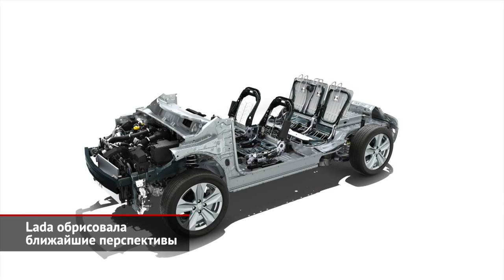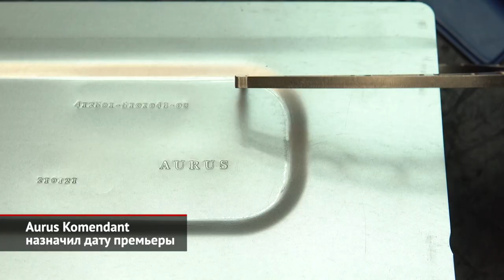Lada обрисовала перспективы. Aurus Komendant назначил дату премьеры | Новости с колёс №2179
Восточный экономический форум, прошедший во Владивостоке, оказался местом судьбоносных для российского автопрома заявлений. И больше всего таких заявлений сделал президент АвтоВАЗа Максим Соколов. Так, в интервью РБК глава автогиганта рассказал, что компания продолжит работу над следующим поколением Гранты. В серию пойдут седан, универсал, а также некая «продвинутая модель» (то есть, скорее всего, кроссовер). Напомним, что новая Гранта была заложена на базе третьего Логана. Поэтому после ухода Renault почти готовый проект пришлось заморозить… Очевидно, что причиной этого стало отсутствие необходимых для производства компонентов. На то, чтобы найти нужные детали, как уверяет господин Соколов, уйдёт «пара лет». При этом, как известно телеканалу «Авто Плюс», ключевые элементы — двигатель, трансмиссия и другие — изначально закладывались отечественными. Выпускать семейство (которое, возможно, получит совсем другое имя) планируется на конвейере, с которого сейчас сходит нынешняя Гранта. Её, в свою очередь, перенесут на третью нитку, что нынче загружена сборкой Нив обеих генераций. Ещё одна задача, поставленная перед вазовскими инженерами, — создать принципиально новый кроссовер на платформе Весты. Правда, к созданию амбициозной новинки инженерный корпус пока даже не приступал… И, конечно, в ближайшее время планируется возобновить производство почти всего модельного ряда марки. Largus вернётся на конвейер зимой, на стыке 2022 и 2023 годов, а обновлённая Vesta — следующей весной. А вот модель XRAY, построенная на французской платформе и с агрегатами из ассортимента Renault, навсегда выбыла из гаммы АвтоВАЗа. В этой машине оказалось избыточно много импортных комплектующих, а спрос не дотягивал до планового. Напомним, выпуск высокого хэтчбека стартовал под конец 2015 года, а в 2018 году появилась кросс-версия, отличающаяся фирменным обвесом кузова и увеличенным дорожным просветом. В прошлом году россияне приобрели лишь около 22 тысяч Иксреев.

Другое заявление сделал вице-премьер (а по совместительству — министр промышленности и торговли) Денис Мантуров. По его словам, премьера долгожданного кроссовера Aurus Komendant состоится 29 сентября на московской ВДНХ. Напомним, что технически Комендант представляет собой платформу седана Сенат, на который водрузили пятидверный кузов. Предполагается, что именно SUV станет самой продаваемой моделью под маркой Aurus.

00:00 Lada обрисовала ближайшие перспективы
02:08 Aurus Komendant назначил дату премьеры